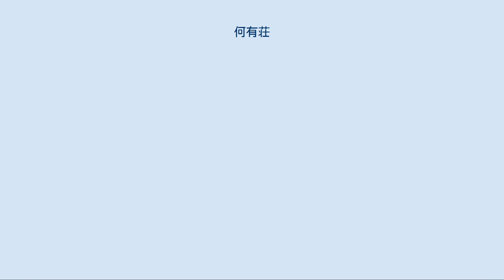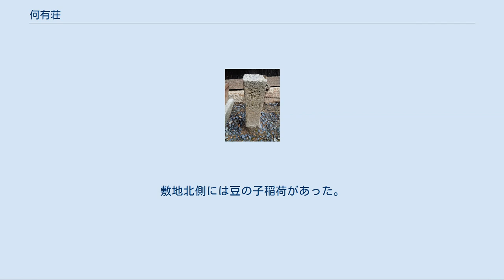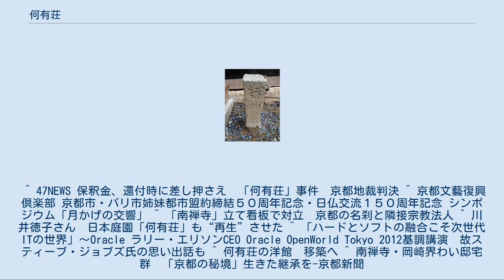何有荘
何有荘（かいうそう）（旧稲畑勝太郎邸）は京都市左京区にある南禅寺界隈別荘の一つ。
近代を代表する庭師七代小川治兵衛（通称植治）作庭による何有荘庭園と呼ばれる日本庭園がある。
 本来は旧南禅寺境内に属し、当時の塔頭の跡地に築造されている。
無鄰菴、対龍山荘、碧雲荘など現在の南禅寺界隈別荘庭園群の主要な庭園のほとんどが、明治維新後の南禅寺塔頭跡と旧南禅寺境内に築造されている。
 明治初期、上知により某氏の所有となり、その邸宅となっていたが1905年（明治38年）に稲畑勝太郎の所有の別荘となり「和楽庵」と称された。
その後、隣接する農地や疏水用地を取得し拡大整備されて本邸となった。
 「和楽庵」は、昭和・大正・明治にかけて内外の要人が訪ねる京都の社交場や京都の音楽活動の拠点としても活用され、その後所有者が二代目の大宮庫吉に変わると「何か有る様で何も無い。何も無い様で何か有る」という禅の言葉から「何有荘」と改名され、現在に至る。
 庭園内には「瑞龍」「龍吟」と呼ばれる滝が3カ所に設けられ、疏水を利用し豊富な滝水を落としている。
傾斜地を利用したダイナミックな落差を持つ本庭園は小川治兵衛の中でも他に類を見ない。
そしてその水は琵琶湖疏水と呼ばれる近代の産業史上の観点からも重要な存在から現在も未だ直接引き入れられている。
紅葉期には紅葉の「赤」と滝の「白」そして芝生や苔の「緑」の見事な調和に包まれるのも特徴の一つである。
 庭内は山沿いに道が完備されており、鐘楼や複数の滝、水車小屋などを見ながら、山上の草堂まで登ると京都の町並みが一望できるスポットも備えている。
また南禅寺の三門から岡崎界隈までを見渡すことができ、京の風物詩である五山送り火も見ることができた。
敷地北側には豆の子稲荷があった。
 過去に京都新聞で「何有荘（かゆうそう）」、一部団体の資料で「何(か)有(ゆう)荘(そう)」と表記されたことがあった。
 ^ 47NEWS 保釈金、還付時に差し押さえ　「何有荘」事件　京都地裁判決 ^ 京都文藝復興倶楽部 京都市・パリ市姉妹都市盟約締結５０周年記念・日仏交流１５０周年記念 シンポジウム「月かげの交響」 ^ 「南禅寺」立て看板で対立　京都の名刹と隣接宗教法人 ^ 川井徳子さん　日本庭園「何有荘」も“再生”させた ^ 「ハードとソフトの融合こそ次世代ITの世界」～Oracle ラリー・エリソンCEO Oracle OpenWorld Tokyo 2012基調講演　故スティーブ・ジョブズ氏の思い出話も ^ 何有荘の洋館　移築へ ^ 南禅寺・岡崎界わい邸宅群　「京都の秘境」生きた継承を-京都新聞